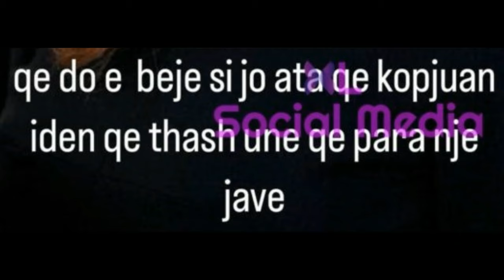Meri Shehu e revoltuar me Vesen “Kopjoi idene time, me vodhi" Ledioni ...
1 komb 1 gjak